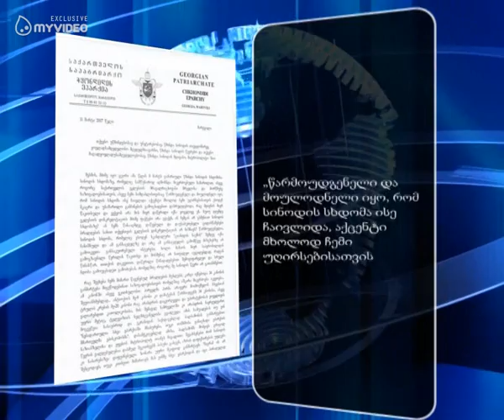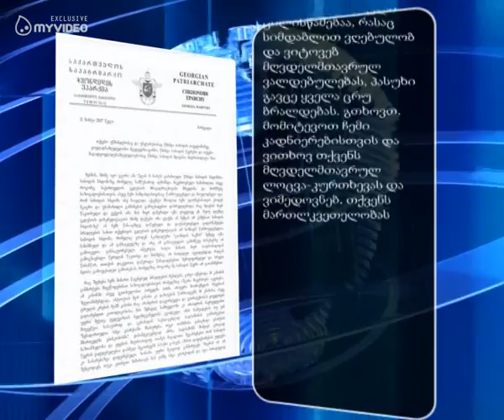მეუფე პეტრე „ვიტოვებ მღვდელმთავრულ ვალდებულებას, პასუხი გავცე ყველა ცრუ ბრალდებას“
„ვიტოვებ მღვდელმთავრულ ვალდებულებას, პასუხი გავცე ყველა ცრუ ბრალდებას“ TV კავკასია